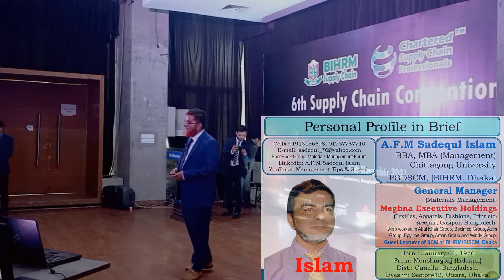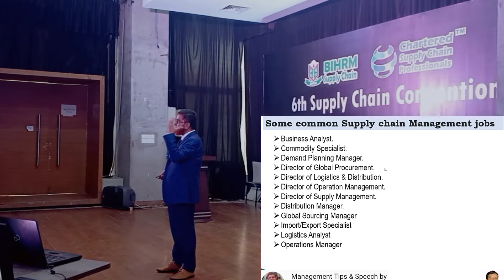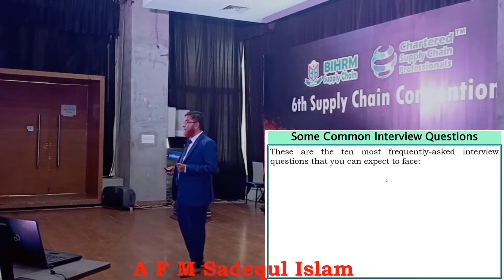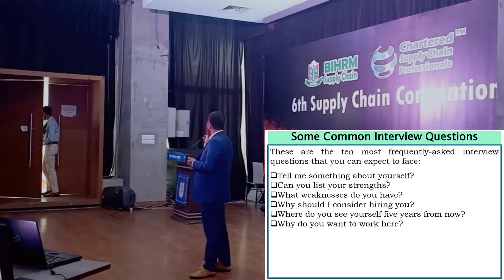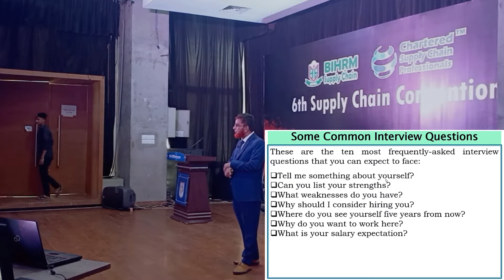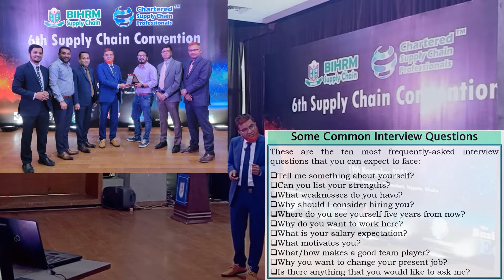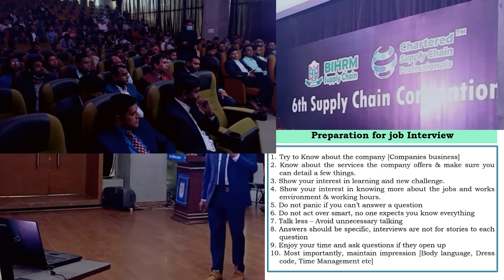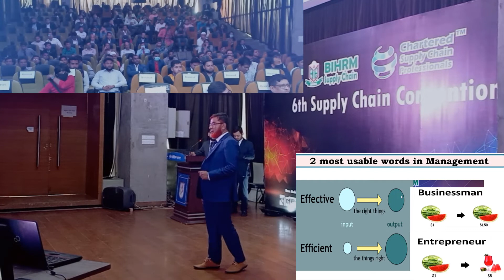SCM Career, BIHRM Convention 2021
SCM Career Tips,
BIHRM Convention 2021
KIB, Farmgate, Dhaka